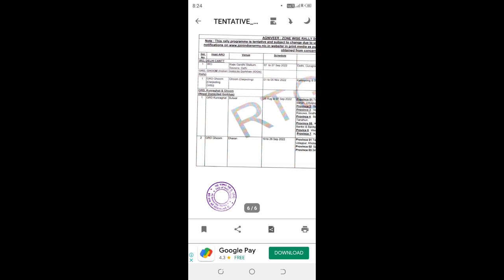Indian Army Agniveer Recruitment 2022/Indian Army Agniveer Rally Schedule 2022/Indian Army Rally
Indian Army Agniveer Recruitment 2022
Indian Army Agniveer Rally Schedule 2022
All jobs Hindi
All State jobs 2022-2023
Indian Army Agniveer Schedule